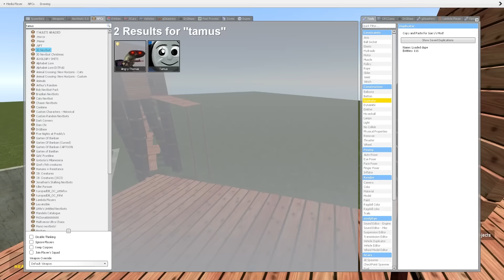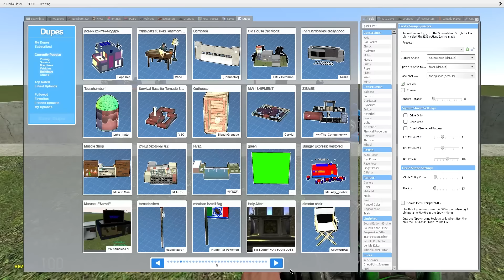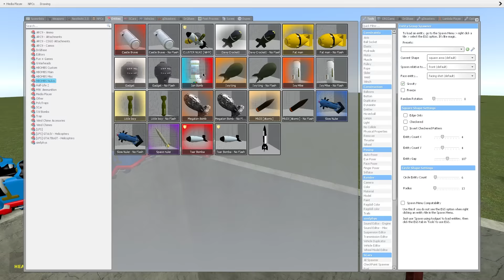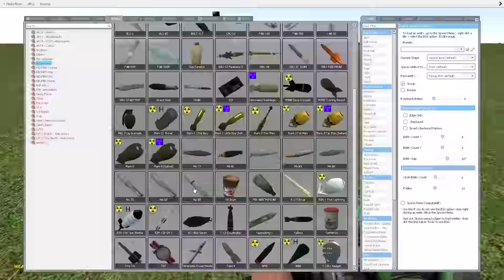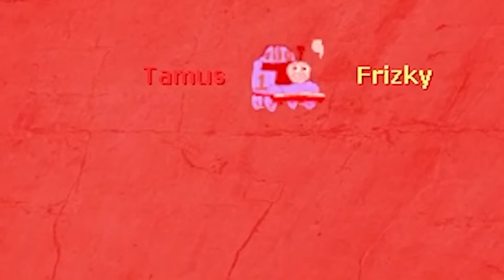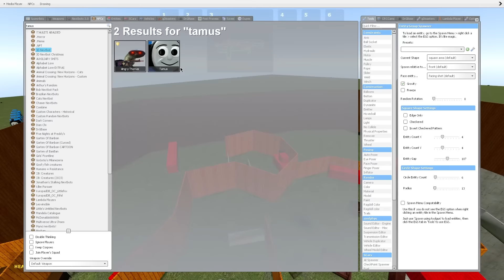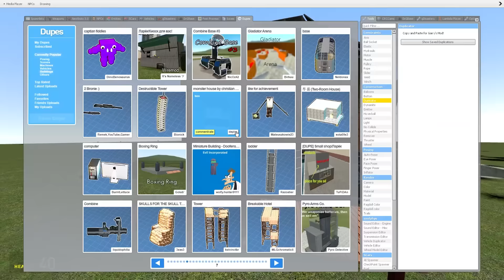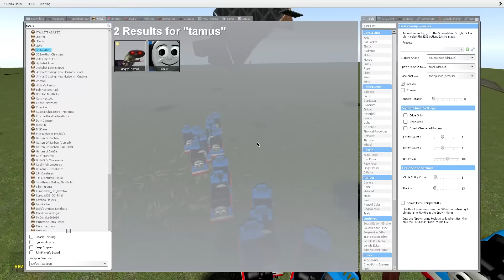THOMAS THE TRAIN IN GIANT PIT! - Garry's mod Sandbox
In this episode, Frizky dies to THOMAS THE TRAIN IN GIANT PIT!